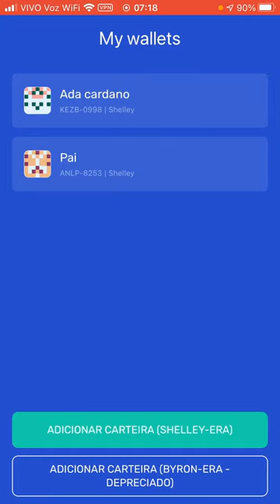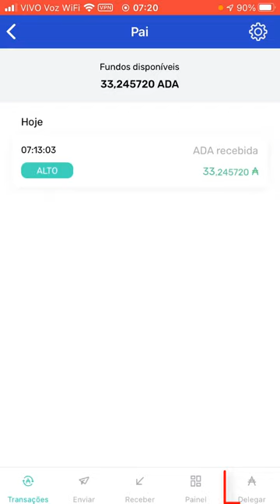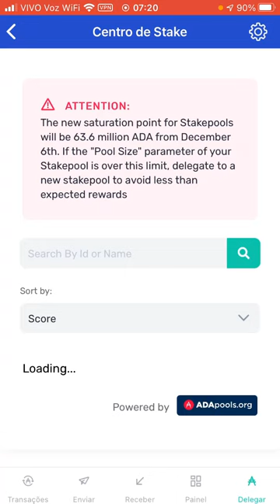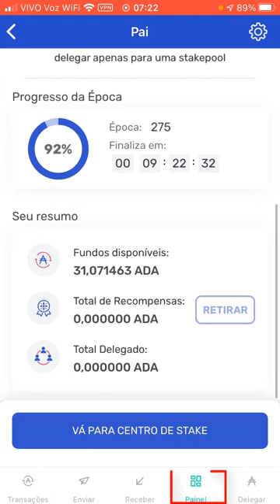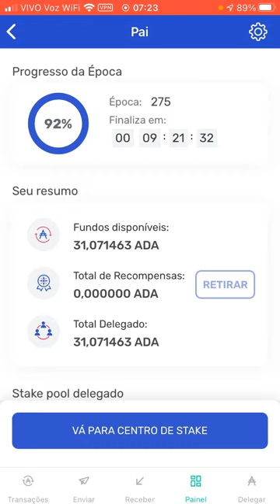como Fazer Staking delegar ada cardano pelo celular fácil usando a carteira yoroi BTCAO Stake Pool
como Fazer Staking delegar [BTCAO] Bitcão Stake Pool sua moeda ada para esta rendendo mais ainda.

👉 Link Presente pra você

📹 ASSISTA TAMBÉM:
💴 COMO criar uma Carteira guardar Ergo e ADA

staking delegar​ ada PARA FAZER STAKE delegar duas moedas adas para esta rendendo mais ainda.

Translated titles:
Cómo hacer que el Stake Delegating ada Cardano by Mobile sea fácil usando la billetera Yoroi BTCAO

So können Sie das Staking mit dem Yoroi BTCAO Stake Pool Wallet einfach per Handy delegieren ada Ca

Comment rendre la délégation d'ada Cardano par mobile facile à l'aide du portefeuille de pool de

How to Make Staking Delegating ada Cardano by Mobile Easy Using the Yoroi BTCAO Stake Pool Wallet

Hoe u dit maklik kan maak om ada Cardano te delegeer met behulp van die Yoroi BTCAO-beursie vir swem

Hoe u het delegeren van ada Cardano per mobiel eenvoudig kunt maken met behulp van de Yoroi BTCAO St

Come rendere facile la delega di staking ada Cardano tramite cellulare utilizzando il portafoglio Yo

YoroiBTCAOステークプールウォレットを使用してモバイルで簡単にadaCardanoを

Wéi maacht Dir Staking Delegéiere ada Cardano vu Mobile Einfach Mat der Yoroi BTCAO Stake Pool Por

Hur man gör Staking Delegating ada Cardano med mobil enkelt med hjälp av Yoroi BTCAO Stake Pool Wa